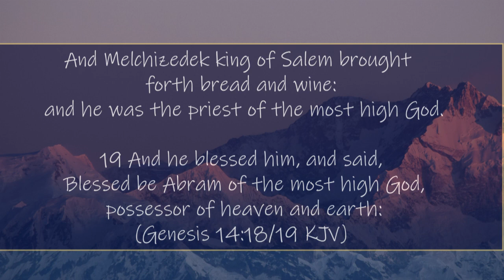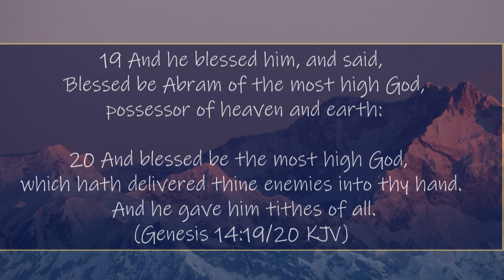BIBLE EXPOSITION - THE BOOK OF HEBREWS | REV. MICHAEL MASAMBU